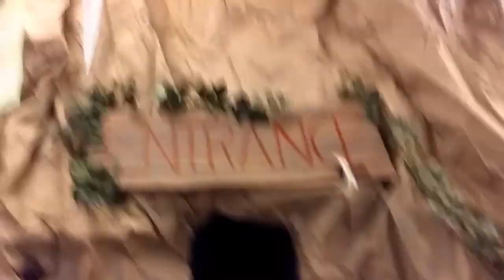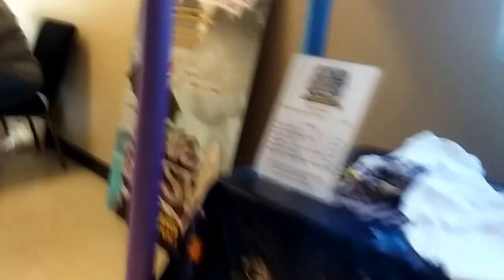Cave Quest Vacation Bible School at Grace Campus East 2016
Granite City Il